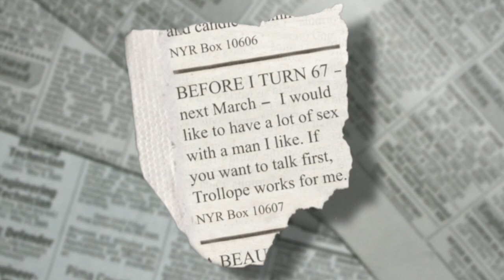Sharon Gless in A Round Heeled Woman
Brian Eastman presents
Written and directed by Jane Prowse

18 October - 20 November
Starring multi-award winning actress Sharon Gless (Cagney & Lacey, Queer As Folk, Burn Notice), A Round-Heeled Woman is an adaptation of Jane Juska's best-selling novel that chronicles the real-life adventures resulting from a personal ad she placed in The New York Review of Books: Before I turn 67 - next March - I would like to have a lot of sex with a man I like. If you want to talk first, Trollope works for me. She received 63 replies, from men aged between 32 and 84.

Along Jane's courageous journey she falls in love, has her heart broken, suffers rejection and humiliation, has a lot of laughs and her first orgasm with a man after 30 years.

Film and interview by Christian Herrmann
Edited by Christopher Coope